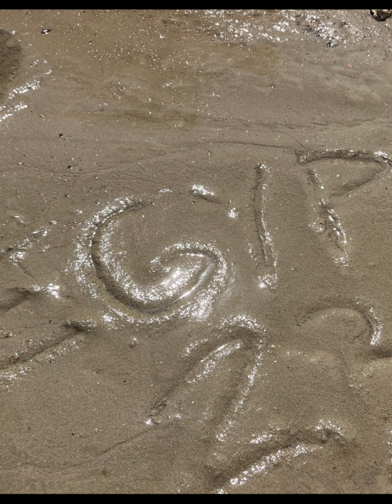Egypt Club El Faraana Reef Sheik El Sharm září 2023